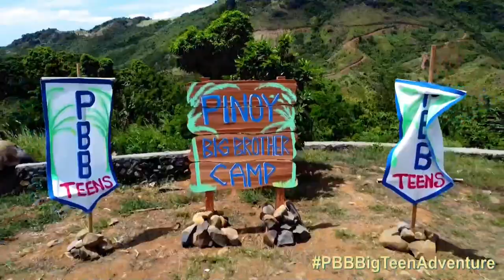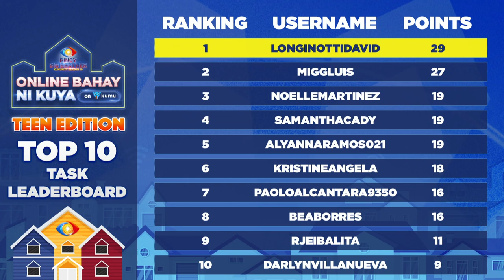PBB Kumulitan | March 13, 2022 with Sky & Richard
PBB Kumulitan: Samahan sina Sky Quizon at Richard Juan sa isa na namang Kumulitan Weekend kasama ang buong Kumunity at kilalanin na ang Top 5 Teens mula sa Online Bahay ni Kuya!

Sumagap ng mga exclusive ganap ng Teen Housemates sa kanilang Big Summer Adventure!